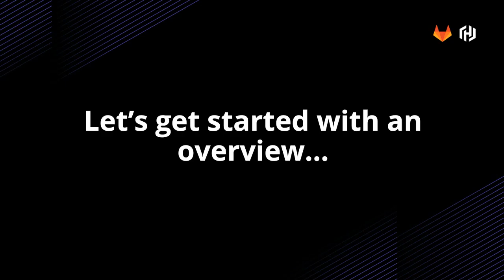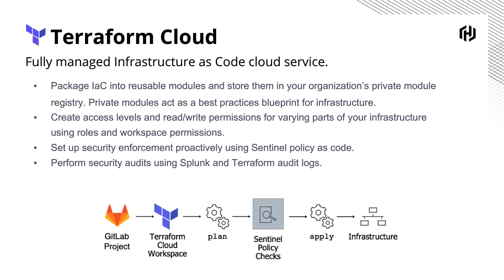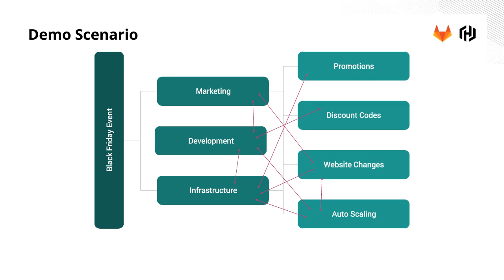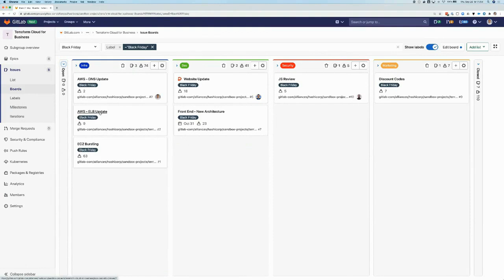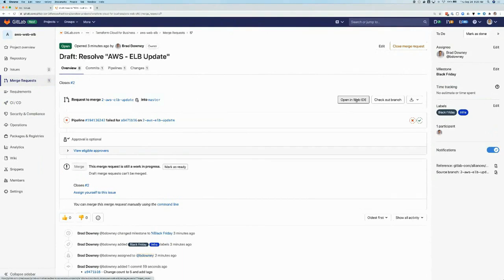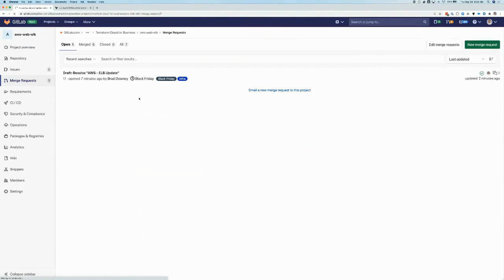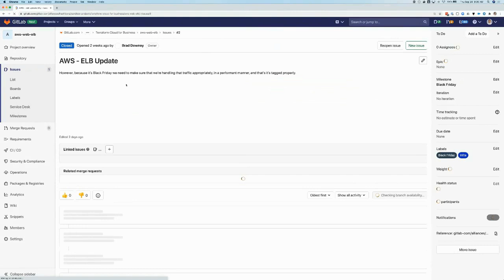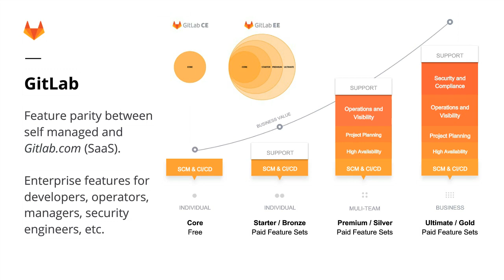Terraform The Peter Parker Principle of GitOps Proactive Measures to Ensure Security